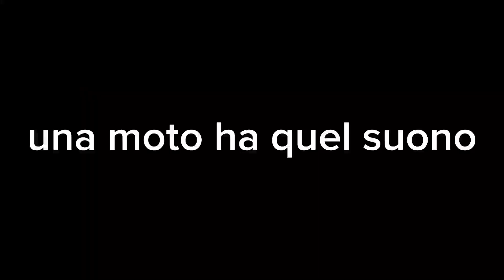GIRO A SANTO STEFANO BELBO IN BICI CON LA PIOGGIA!!!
con @lorenzoceretto, mattia e Lorenzo Negro. Ecco i loro Instagram (e il mio):